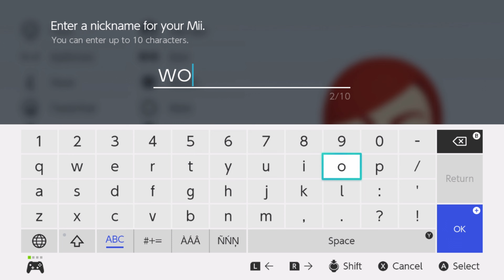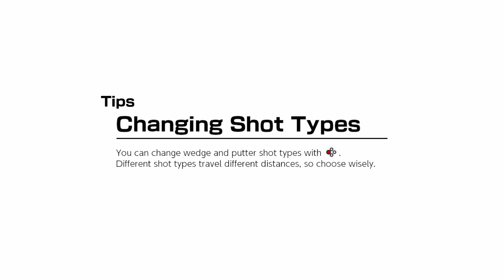Mario Golf Super Rush Campaign Playthrough Part 1!